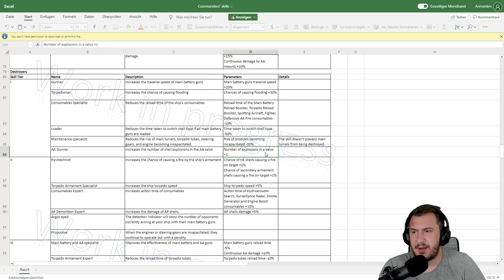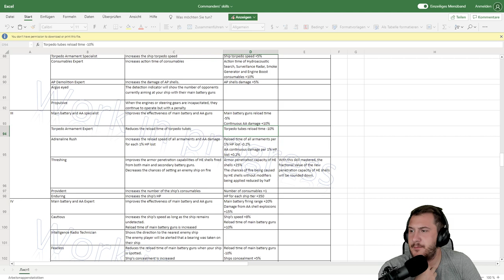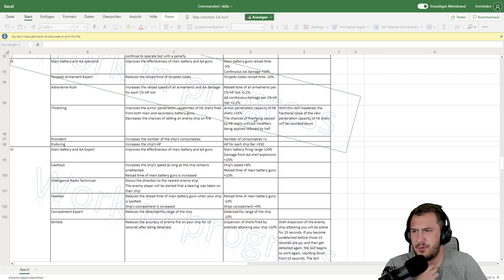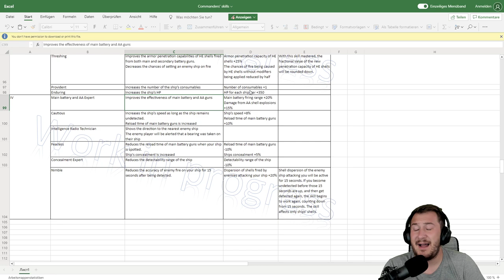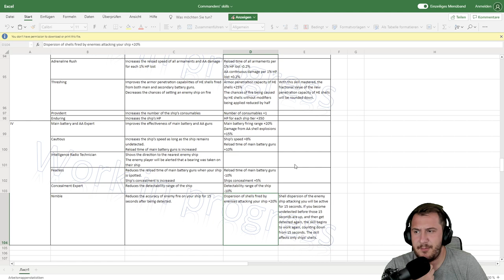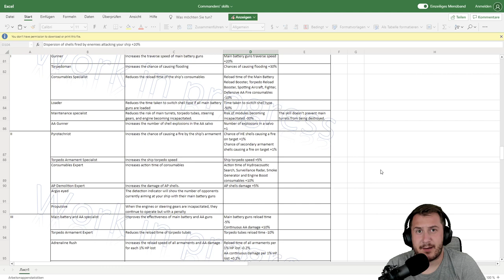Neue Kapitänsskills für "Zerstörer" erklärt in World of Warships auf Deutsch